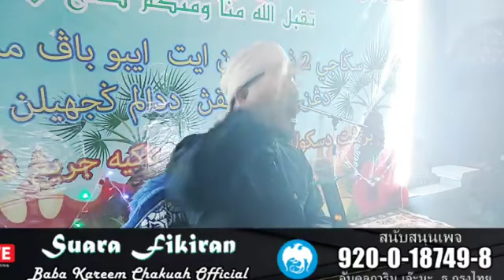Tuan guru baba kareem jakwah Ceramah Agama Ilmu Agama ณ บ้านตาแกะ จือแรตาแป อ.ยะหริ่ง จ.ปัตนานี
โดย: บาบอการีม จะกว๊ะ
Oleh: Tuan Guru Baba Kareen Jakwah

ช่วยกันเผยแผ่ความรู้ศาสนาอิสลาม
Sebarkan ilmu agama Islam

•อะหฺลุสซุนนะฮ์ วัลญามะอะฮฺ•
•Ahlus-Sunnah Wal-Jama'ah •

เพื่อไม่พลาดคลิปใหม่ๆทุกวัน
boleh belajar di channel ini Jangan lupa untuk melanggan saluran
supaya tidak terlepas klip baru setiap hari

CERAMAH AGAMA ILMU AGAMA Tuan Guru Al-fathoni บาบอมัง บือแนราเมาะห์ บาบอซู ปูลากาป๊ะ บาบอดิง มะยูง บาบอโซ๊ะ บางปอ บาบอการีม จะกว๊ะ บาบอลี ลูโบะดีแย อุสตะ บูเดาะ บาบอบาซิ กาตอง บาบอมะ ตาเซะ ดร.อับดุลเลาะห์ อาบูบากา บาบอนัน ยะรัง บาบอแอ สปันญัง เมาลานากัดดาฟี บาบอยี พงยาวี อามาลันบาบอมัง บาบออันนุร อุสตะ อาลี เด็ง บาบอลี สะกำ ตอบคำถาม บรรยายธรรมศาสนา ทุกปัญหาอิสลามมีคำตอบ FC ULAMAs BABA-BABA USTAZ-USTAZ TUAN GURU-GURU